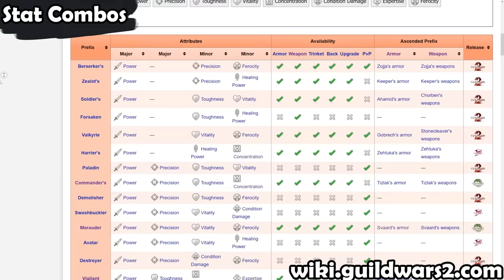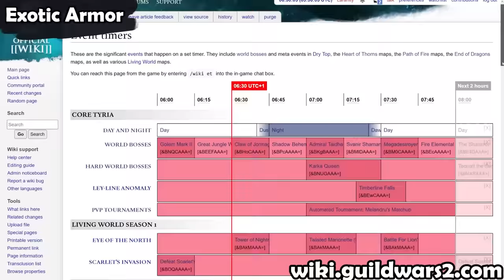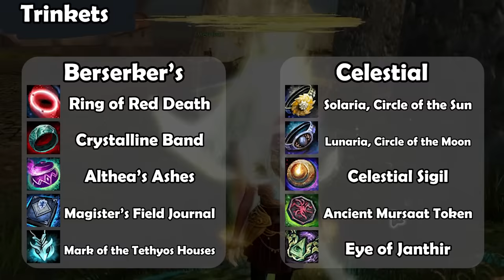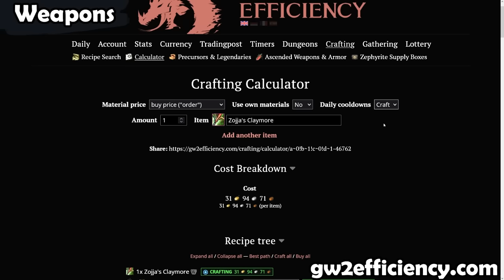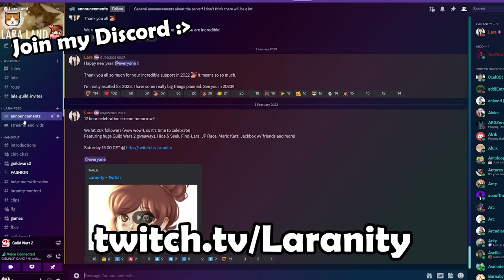Easy Ascended and Exotic Gear in Guild Wars 2! Ultimate Gear Guide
Gearing up in Guild Wars 2 is pretty easy, but it can be a little bit overwhelming if you're doing it for the first time. Fortunately, I am here to help! In today's video, I teach you everything you need to know about gearing up in Guild Wars 2.

Timestamps:
0:00 Intro
2:19 Stat Combos
3:12 Exotic Armor
4:55 Ascended Trinkets
10:42 Ascended Weapons
15:56 Ascended Armor
18:26 Outro